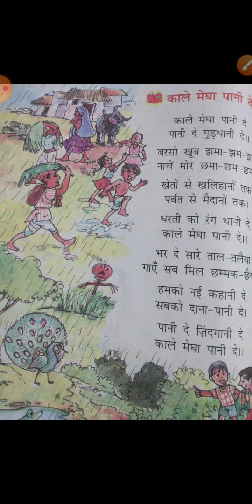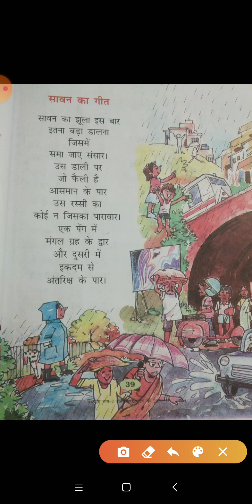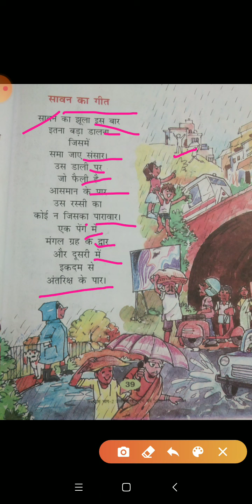कक्षा द्वितीय विषय हिन्दी (प्रथम)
सावन का गीत कविता